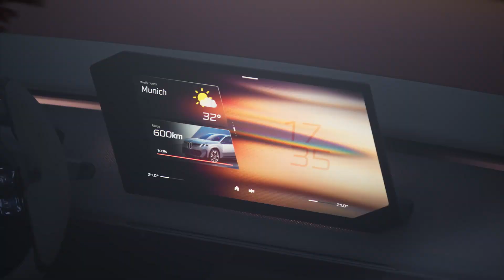BMW Vision Neue Klasse X, Exterior Design